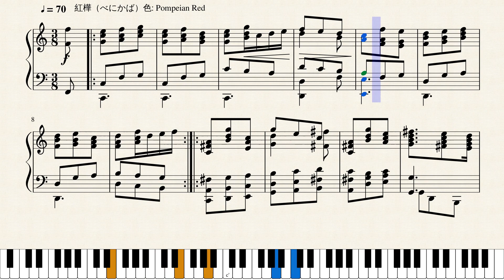Op.1743 夏の終わりのダンス_A Dance in the End of Summer by Yohei Kato * 加藤 洋平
作品メモ
今日はこれからボルダリングを楽しみにジムに行く。今からとても楽しみだ。

Memorandum
I’ll go to a gym to enjoy bouldering. I look forward to it very much.